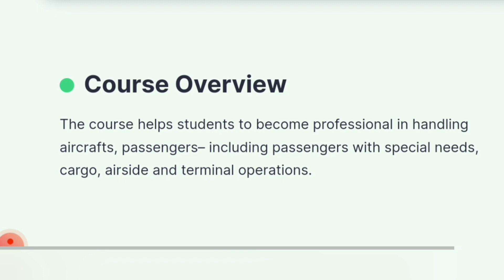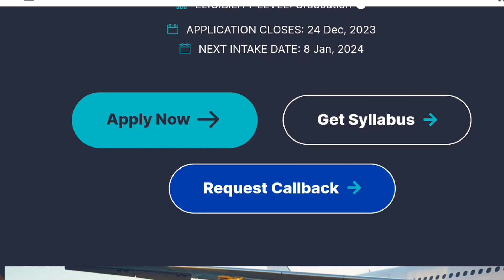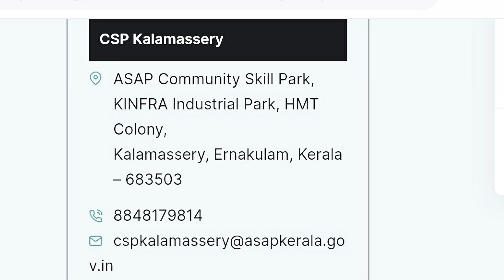Airport Operations Course Admission Details In Kerala| Asap Kerala Airport management course 2023-24